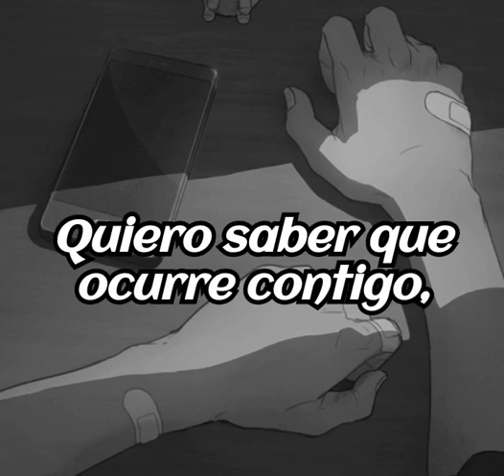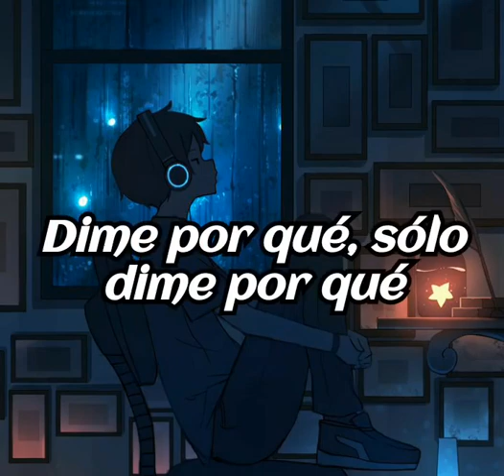QUE PASA CONTIGO - GILBERTO SANTA ROSA